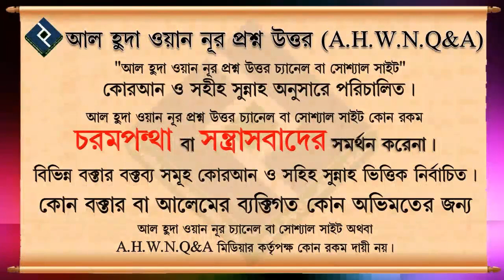স্বামী স্ত্রীর ঝগড়ার কোন পর্যায়ে গেলে পাপ হবে না ᴴᴰ┇শাইখ আব্দুল মালেক বিন ইদ্রিস